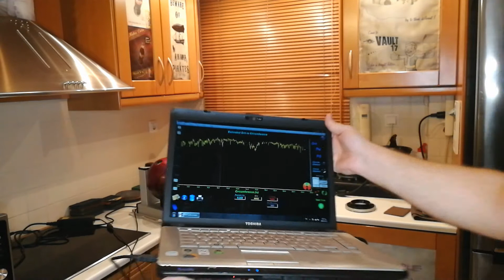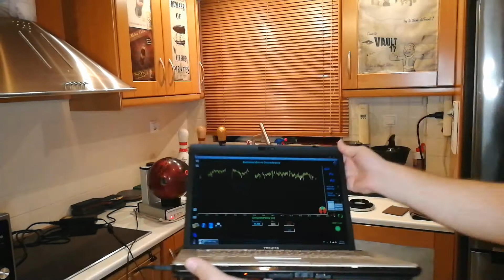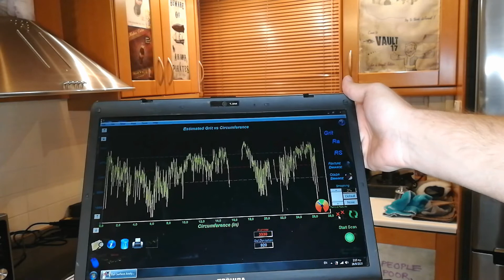Bowling ball surface change test with 3M Scotch Brite TAN (7440) pad. (Part 2 of 2)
Independent bowling science tests,reviews and experiments :)
For a better experience, watch with English subs ON (created by me 💪 )

USED FOR THIS VIDEO :
1.My cheap phone for video and audio.
2.One of my balls. Bowling balls ! One of my BOWLING balls!!!  (saved it)
3.Energy and time.
4.Jayhawk Surface scanner (not cheap ! )
5.Common sense (some).
6.13 year old laptop (still good for tic-tac-toe or pacman...)
7. 3M Scotch Brite TAN (7440) pad